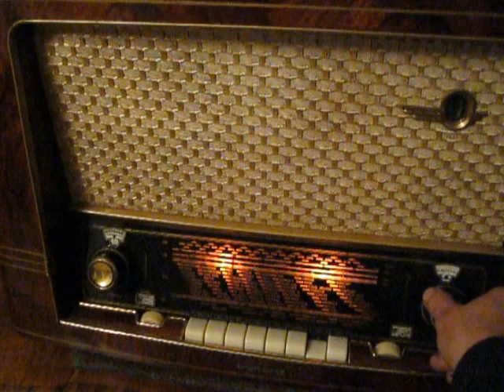Tube radio Schaub Lorenz Gold Super 45./ Старе німецьке радіо Schaub Lorenz Gold Super 45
Schaub Lorenz Gold Super 45. A radio receiver from the highest step of the line of the world famous German company Schaub Lorenz. The heyday of the German post-war radio industry. 1954
Daytime reception on medium and shortwave bands.
Schaub Lorenz Gold Super 45. Радіоприймач з найвищої сходинки лінійки всесвітньо відомої німецької фірми Schaub Lorenz. Епоха розквіту німецького повоєнного радіопрому. 1954 рік.
Прийом вдень на середньо- та короткохвильових діапазонах.
Schaub Lorenz Gold Super 45. Odbiornik radiowy z najwyższej półki światowej sławy niemieckiej firmy Schaub Lorenz. Rozkwit niemieckiego powojennego przemysłu radiowego. 1954
Odbiór w ciągu dnia na pasmach średnich i krótkich.
Schaub Lorenz Gold Super 45. Радиоприемник из высшей ступеньки линейки всемирно известной германской фирмы  Schaub Lorenz . Эпоха расцвета германского послевоенного радиопрома .  1954 год.
Прием днем на средне и коротковолновых диапазонах .